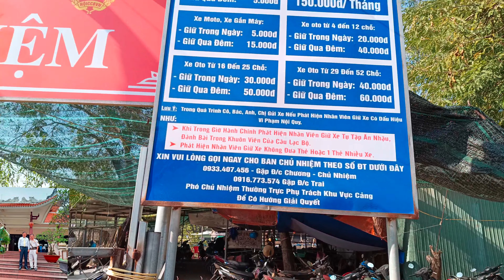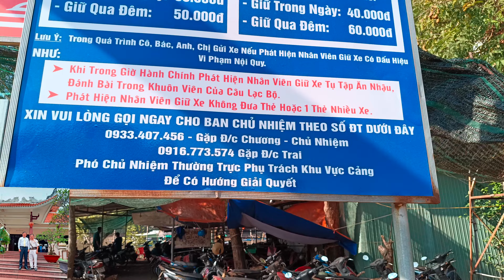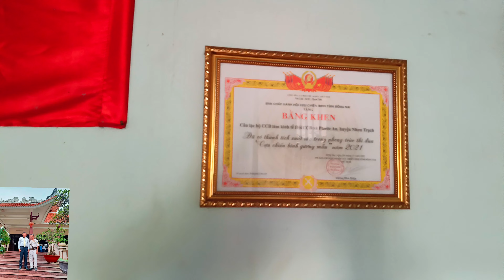23 chú sam được thả vào môi trường tự nhiên trên dòng sông Phước An, Nhơn Trạch. Đồng Nai.